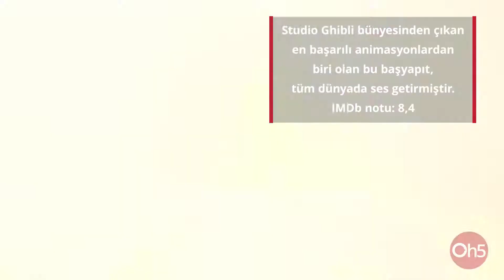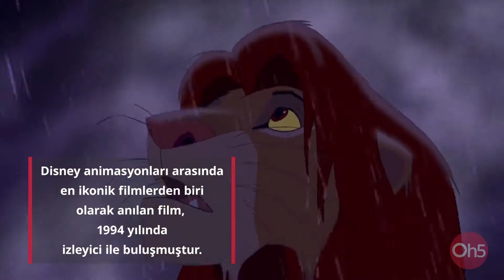Dünyanın En Çok İlgi Gösterilen 5 Animasyonu 👲 Animasyon Filmleri 2018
5- Yukarı Bak: 2009 yılında görücüye çıkan bu animasyon filminin yapımını dünyaca ünlü firma Pixar üstlenmiştir. Dağıtımını da Walt Disney yapınca tadından yenmez bir film ortaya çıkmıştır.

735 milyon dolar hasılat yaparak gişedeki başarısını ispat eden yapım, aynı zaman da 5 dalda Oscar'a aday gösterilmiştir.

4- Prenses Mononoke: Hayao Miyazaki imzalı ve 1997 yılında seyirci ile buluşan yapım, yayınlandığı yıl tüm gişe rekorlarını alt üst etmiştir.

Studio Ghibli bünyesinden çıkan en başarılı animasyonlardan biri olan bu başyapıt, tüm dünyada ses getirmiştir.

3- Vol-i: Pixar yapımı olan ve Walt Disney tarafından dağıtımı yapılan film, izleyiciile buluştuğu 2008 yılında 533 milyon dolar hasılat toplamıştır.

En iyi animasyon dalında Oscar sahibi olan film, toplum yapısında görülen yanlışara dikkat çekmektedir.

2- Aslan Kral: Disney animasyonlarının arasında en ikonik filmlerin başında gelen film, 1994 yılında izleyici buluşmuştur.

Gişede 468,5 milyon dolar gelir elde eden filmin müziklerini efsanevi müzisyen Hans Zimmer yapmıştır.

1- Ruhların Kaçışı: Tüm zamanların en iyi animasyonu olarak görülen ve yine Hayao Miyazaki imzası taşıyan bu başyapıt, 2001 yılında vizyona girmiştir.

New York Times tarafından 21. yüzyılın en iyi ikinci filmi olarak nitelendirilen yapım, Japonya'nın gurur kaynağı olmasına yetmektedir. IMDb notu 8.6